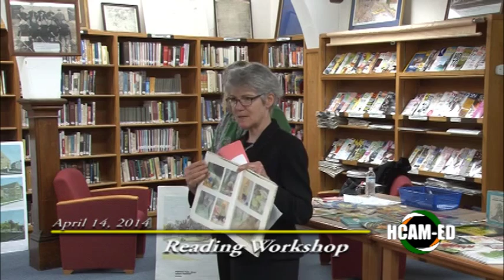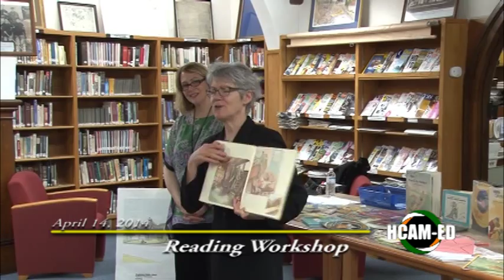All Star Reading Workshop 4